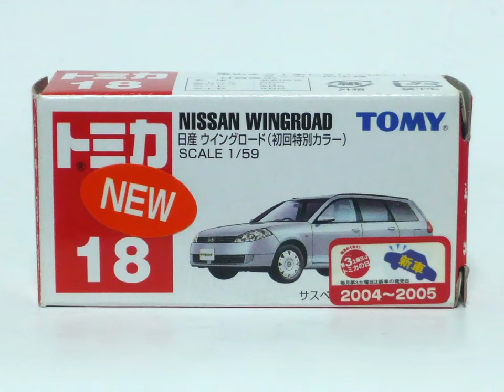ミニカー 紹介 トミカ No.18-6 日産 ウイングロード (初回特別カラー) 1/59 miniature car Y11 NISSAN WINGROAD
ミニカー 紹介 トミカ No.18-6 日産 ウイングロード (初回特別カラー) 1/59